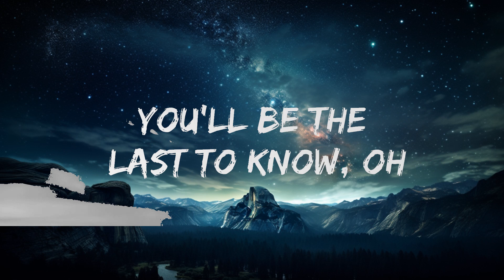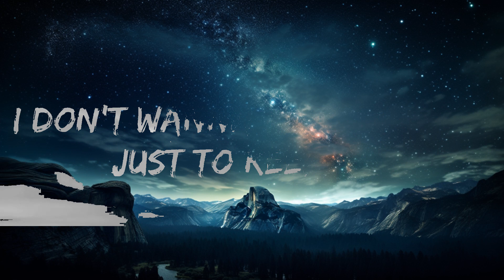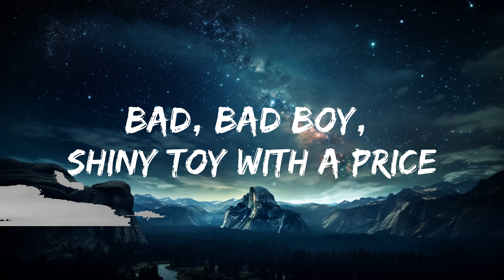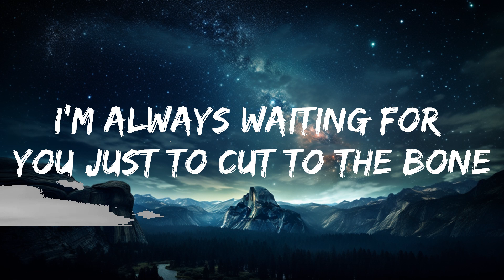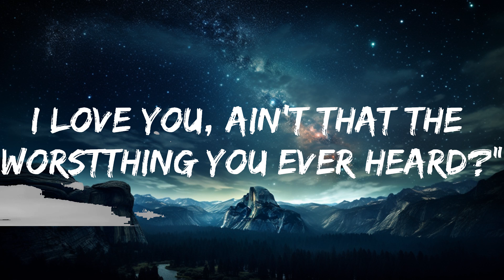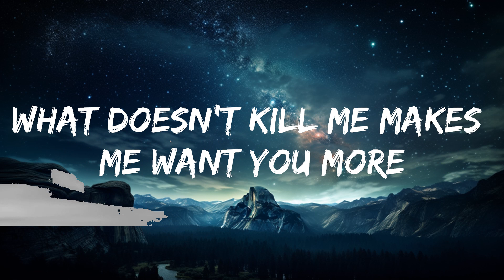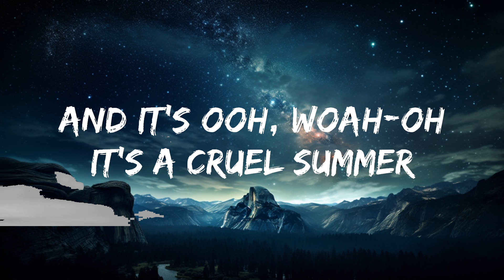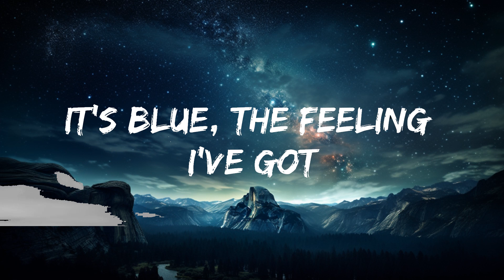Taylor Swift - Cruel Summer (Lyrics) | Md Songs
[Outro]
I don't wanna k